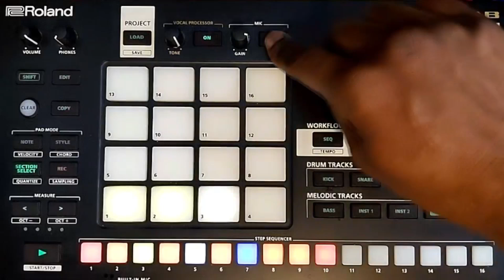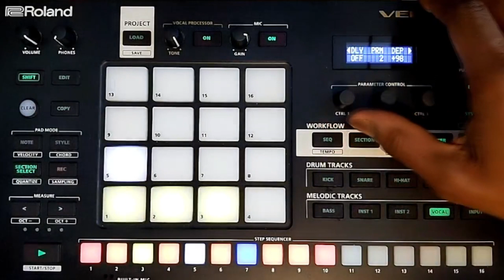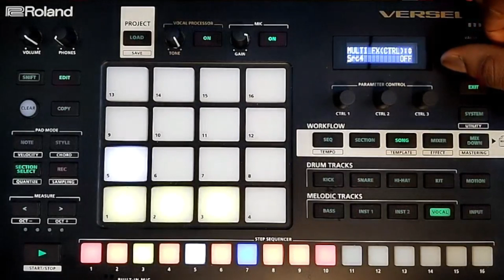Roland Verselab MV 1 Editing the Vocal Processor and Resolving issues withe the Vocal Mic input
What's up my Tascam 2488 NEO Hippies, I am back with another video!